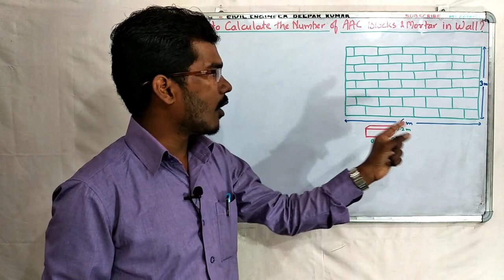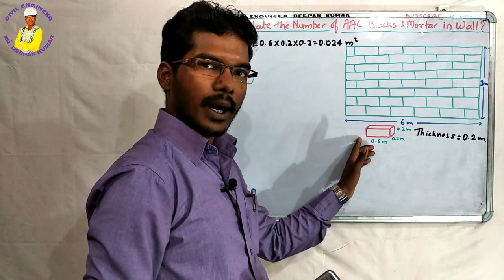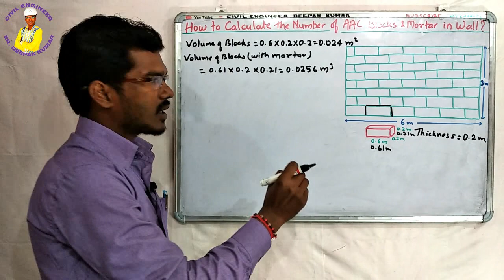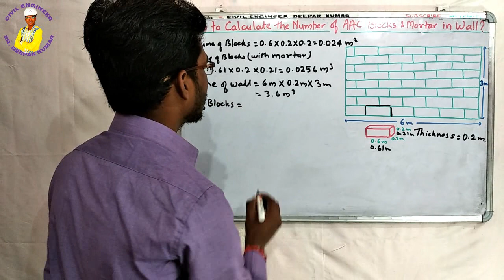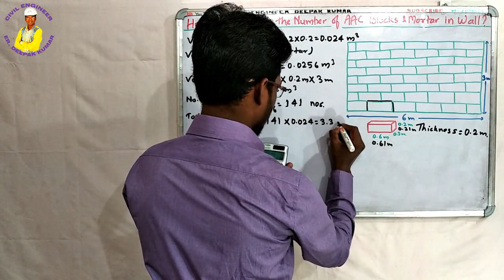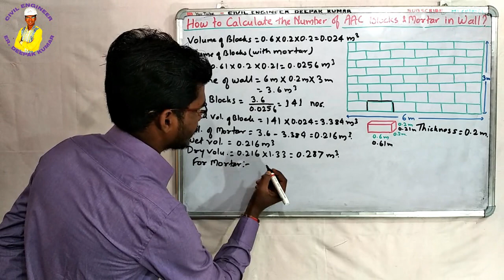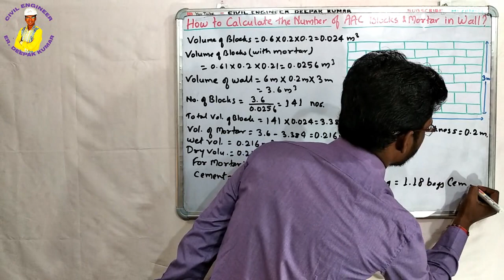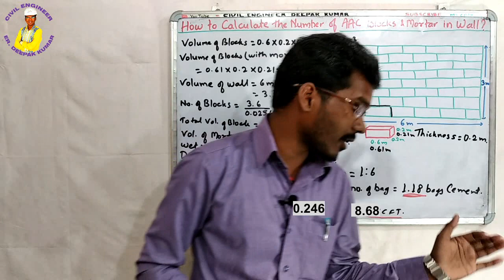How to Calculate the Number of AAC Blocks and Mortar in Wall?|Calculation of Cement and Sand in Wall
How to Calculate the Number of AAC Blocks and Mortar in Wall?